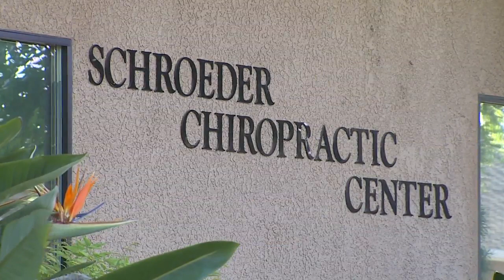Valley chiropractor uncovered a breakthrough procedure for her patients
A modernized technique has been bringing relief to those suffering from various neurological and structural disorders.